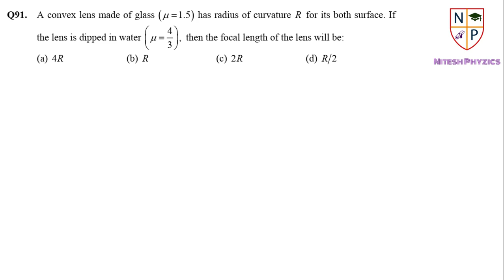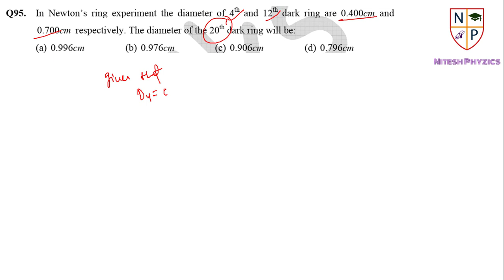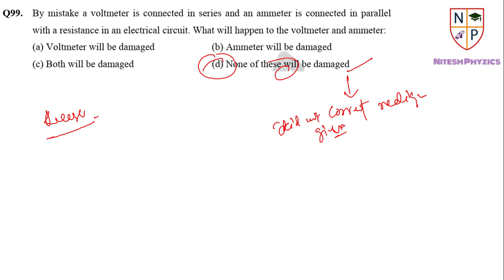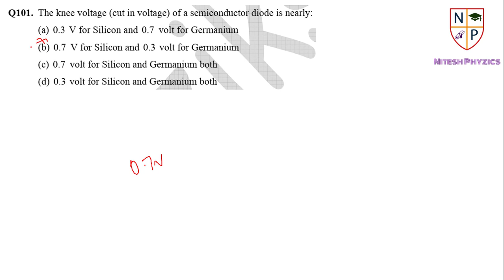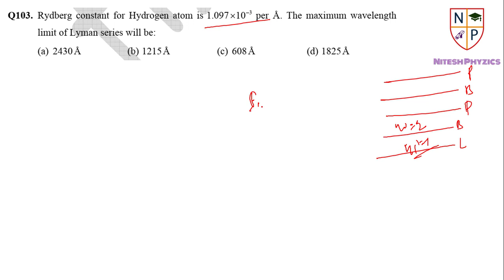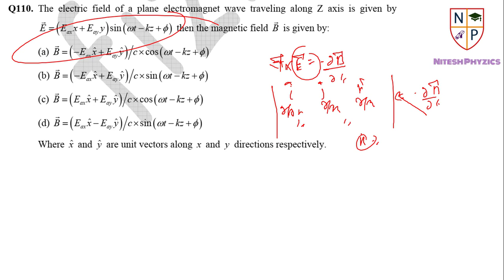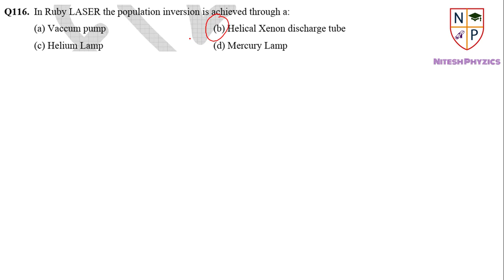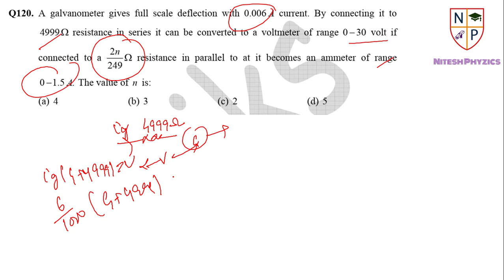BHU MSc Geophysics 2017 solution Part 2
In this video, there are 30 problems have been discussed. Kindly comment if you find any wrong answer.